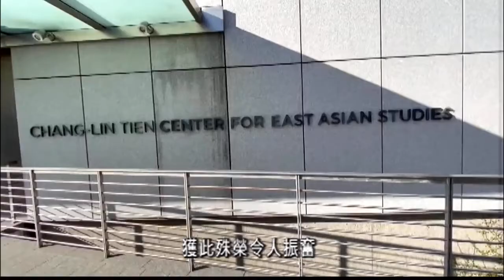柏克萊加大東亞圖書館館員何劍葉獲頒「我喜愛的圖書館員」獎｜Jianye He to be first Chinese-American winner of I Love My Librarian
美國圖書館協會評選2021年「我喜愛的圖書館員」獎, 柏克萊加大東亞圖書館館員何劍葉, 是全美10名獲獎者之一, 她也是首位華裔獲此殊榮. Jianye He, Librarian at C.V. Starr East Asian Library of UC Berkeley, is one of 10 winners to receive the prestigious I Love My Librarian Award for outstanding public service. She is the first Chinese-American honoree for this award.

(20210127)